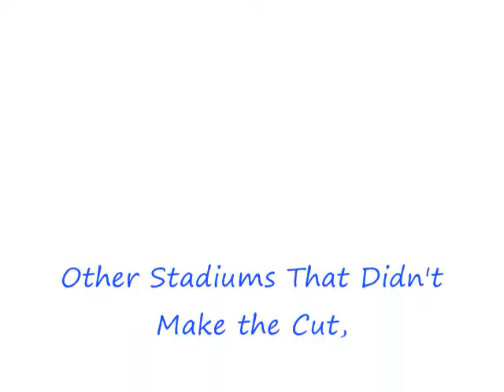Top 12 NCAA Football Stadiums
The top stadiums in college football.